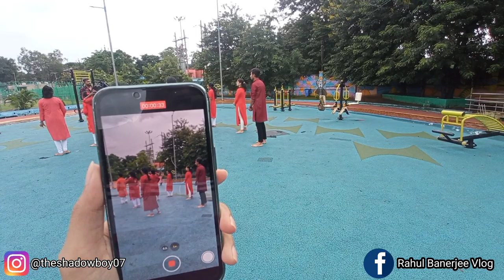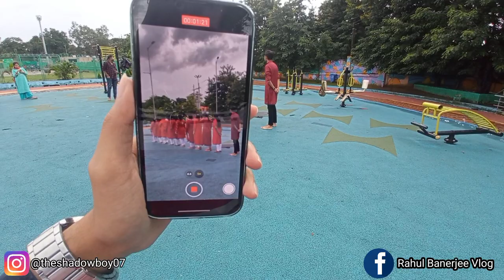Masti Time 😁 In Golf Ground Park 🏞️ Dhanbad Jharkhand (Vlog 17)